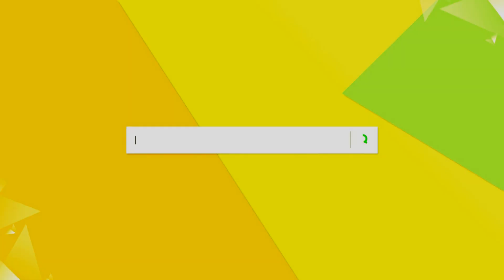maeVe vs PENTA - AK47 ACE!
Sound: Kratex - Lullaby